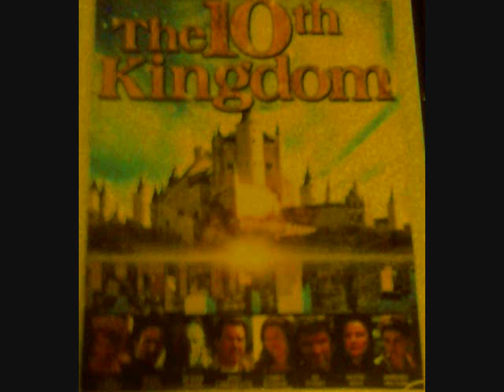the 10th kingdome themesong wishing on a star